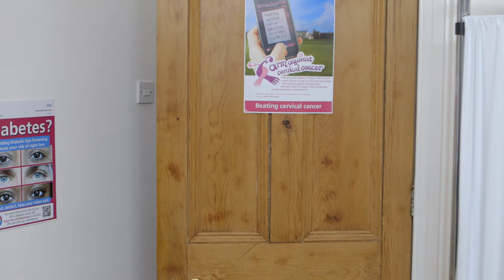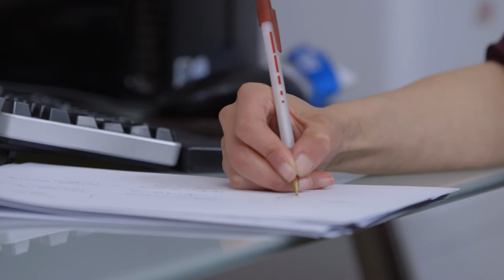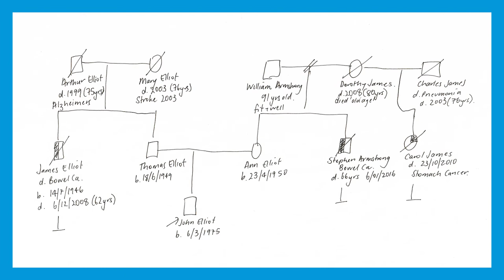Taking a Genetic Family History - The Conversation (Bowel Cancer)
This patient scenario demonstrates a typical conversation with a health professional taking a genetic family history. Watch the film and practise drawing John Elliot's family tree, and compare with the health professional's drawn pedigree at the end.

This film forms part of a collection of educational resources developed for NHS staff, and can be used alongside other tools available on our